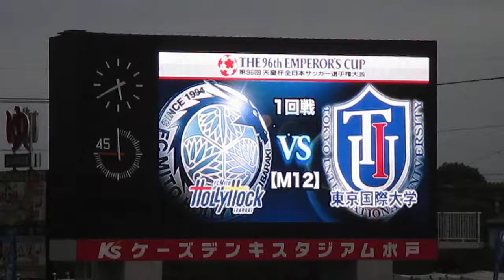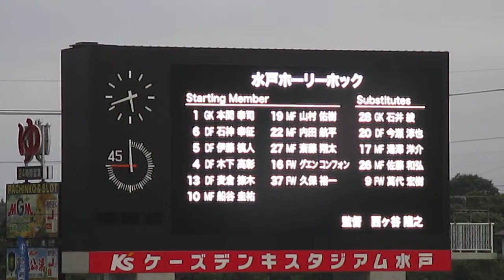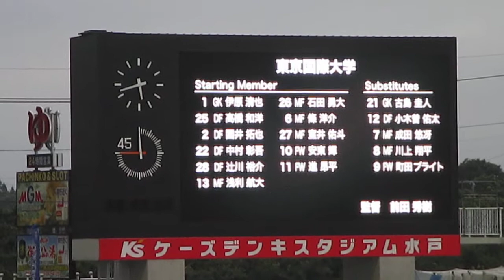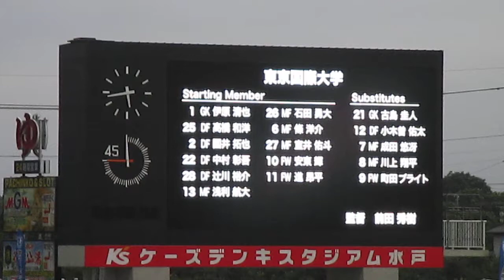【2016天皇杯】水戸ホーリーホックvs東京国際大 スタメン発表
2016年８月27日(土)　第96回天皇杯全日本サッカー選手権大会１回戦（ケーズデンキスタジアム水戸）
茨城県サッカー協会の方によるアナウンスだったのでしょうか。水戸がホーム扱いだったはずなんですが、なぜか水戸が先にアナウンスされました(^^;;　なお、デジカメ故障中のため代用機による撮影です。見辛いことをご了承ください。

【水戸】GK本間幸司、DF石神幸征・伊藤槙人・木下高彰・麦倉捺木、MF船谷圭祐・山村佑樹・内田航平・斎藤翔太、FWグエン コンフォン・久保裕一
【東国大】GK伊原清也、DF高橋和洋・ 國井拓也・中村彰吾・辻川裕介MF浅利航大・石田勇大・條洋介・室井佑斗、FW安東輝・進昂平